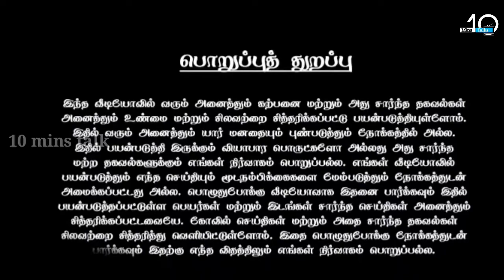சற்று முன் நடந்தது ! முருகனைக் காண வந்த மயில் ! வெளியான காணக் கிடைக்காத வீடியோ காட்சி !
murugan,
murugan songs in tamil,
murugan songs,
murugan devotional tamil songs,
murugan whatsapp status tamil,
murugan padal,
murugan songs in tamil remix,
murugan songs in tamil whatsapp status,
murugan remix songs,
murugan mantra,
murugan part,
muruga muruga,
முருகா,
murugan song tamil,
tamil songs murugan,
முருகா என்றழைக்கவா,
முருகா என்றழைக்கவா முத்துக்குமரா,
முருகன்,
tamil murugan songs,
thenkuzhal murukku in tamil,
murugan தைப்பூசம் whatsapp status tamil,
murugan whatsapp status tamil தைப்பூசம்,
தமிழ் murugan songs,
திருச்செந்தூர் murugan songs in tamil,
தைப்பூசம் murugan status tamil,
தைப்பூசம் murugan whatsapp status tamil,
murugan kandha sasti kavasam,
மணிகண்டன் பேச்சு,
murugan bakthi padal,
nallur murugan song,
alagendra sollukku muruga,
murugan songs tms,
ஸ்ரீ,
கந்தன் கருணை படம்,
srimathi news in tamil,
murugan story in tamil,
avvaiyar murugan songs,
ஸ்ரீ முருகன்,
முருகன் ஸ்டில்,
முருக,
அஜித் murugan song,
idhayam tv live,
sirkali tv,
ஈக்களை விரட்டுவது எப்படி,
பங்குனி உத்திரம் murugan status,
பங்குனி உத்திரம் murugan whatsapp status tamil,
ஓம் முருகா,
ஓம் முருகா பாடல்,
om muruga,
ஐரோப்பியர்களின் வருகை kanimurugan,
ullathile nee irukka unnai nambi,
ஓடிவா murugan songs,
ஓம் murugan songs,
avvaiyar,
கொன்றை வேந்தன்,
murugan 007 brothers,
murugan 007,
0m murugan songs,
007 murugan anna song,
op murugan 007,
007 murugan birthday,
007 murugan brothers new song whatsapp status,
sri 03 murugan,
007 murugan news tamil,
007 murugan brothers new song 2023,
007 murugan songs,
007 murugan,
007 murugan brothers,
007 murugan gana sudhakar songs,
007 murugan brothers new song,
murugan 108 potri tamil lyrics,
murugan 108 potri,
murugan 1008 potri in tamil,
murugan 108 names,
murugan 108 potri in tamil,
murugan 108 ashtothram in tamil,
murugan 10,
murugan 108 potri with lyrics,
murugan 1008 names,
murugan 12th physics,
146 murugan temple,
12th physics murugan mp,
108 murugan mantra,
108 murugan potri in tamil,
1008 murugan potri,
100 murugan songs,
12th physics murugan mp chapter 1,
11th tamil thirumalai murugan pallu story in tamil,
1000 kai undendral song murugan whatsapp status,
108 murugan arogara in tamil,
murugan 2023,
murugan 2 recipe,
murugan 2 trailer,
murugan 2023 songs in tamil,
murugan 2022 songs in tamil,
murugan 2 tamil movie,
murugan 2023 whatsapp status tamil,
murugan 2022,
murugan 2018,
murugan 26 tarikh,
2008 tsunami india murugan temple,
2004 tsunami tamil nadu murugan temple,
2023 murugan songs in tamil whatsapp status,
2023 murugan whatsapp status tamil,
2022 murugan song,
21 adi murugan silai,
2023 murugan songs in tamil,
2k murugan songs,
2022 new murugan songs,
2022 murugan songs,
murugan 3d song,
murugan 3d whatsapp status tamil,
murugan 3 padam,
murugan 3 padam tamil,
murugan 3d drawing,
murugan 3d animation songs,
murugan 3d video,
murugan 3d,
murugan 3d animation,
murugan 3 padam padalgal,
3 star murugan,
3 bgm murugan whatsapp status,
3 movie bgm murugan whatsapp status,
3d murugan,
3 palani theri murugan songs,
3d murugan songs tamil,
32d murugan songs,
3d murugan songs,
3d murugan song,
3d murugan drawing,
murugan 4k whatsapp status tamil fullscreen,
murugan 4k whatsapp status tamil,
murugan 4k full screen whatsapp status tamil,
murugan 48 days,
murugan 4k hd fullscreen whatsapp status tamil,
murugan 4k,
murugan 4k status tamil,
murugan 4k status,
murugan 4k video songs,
murugan 4k hd whatsapp status,
murugan 5.1 mp3 songs,
murugan 5.1 padal,
murugan 56 gaming,
top 5 murugan songs,
murugan songs 5 minutes,
murugan hit songs 5.1,
murugan devi 518,
5.1 surround sound tamil murugan songs,
5 face murugan temple,
5g block murugan,
528 hz murugan songs,
5.1 murugan songs,
5.1 surround sound murugan songs,
5.1 murugan songs tamil,
5.1 murugan song,
5.1 murugan bakthi padal,
then palani thedi murugan song 5.1,
murugan 6 padai veedu in tamil,
murugan 6 padai veedu in tamil songs,
murugan 6 padai veedu in tamil story,
murugan 6 vilakku,
murugan 6 kavasam,
murugan 6 padai veedu story,
murugan 6 padai veedu name,
murugan 6 temples in tamilnadu,
murugan 6 padai veedu in tamil whatsapp status,
murugan 6 house name,
6 murugan temple in tamilnadu,
6 murugan temple tour,
6 murugan temple,
6 padai veedu murugan song,
6 padai murugan temple history,
6 padai murugan whatsapp status,
6 padai murugan temple list whatsapp status tamil,
6 deepam for murugan,
6 abodes of murugan,
6 houses of lord murugan,
murugan 7 padai veedu,
murugan 78 ff,
murugan 72,
murugan 7.1 songs,
murugan 700,
7 murugan temple,
73 murugan,
murugan not not 7,
murugan part 7 part,
sri murugan 777,
7.1 murugan songs,
7th murugan,
70s murugan songs,